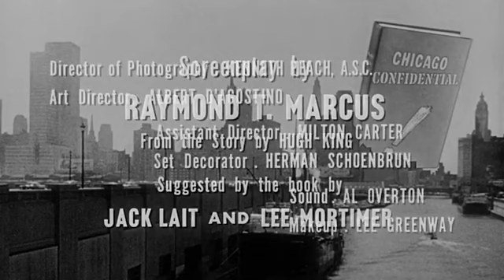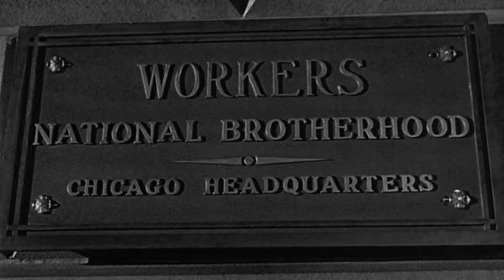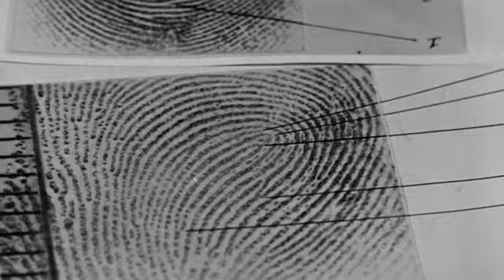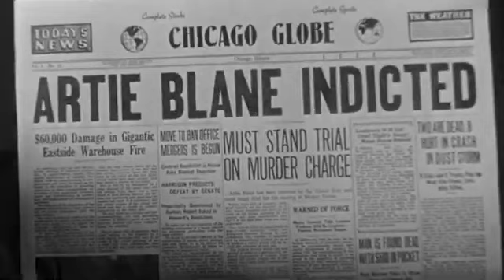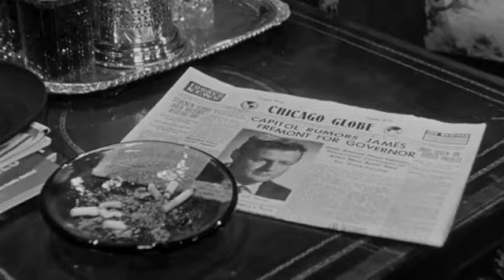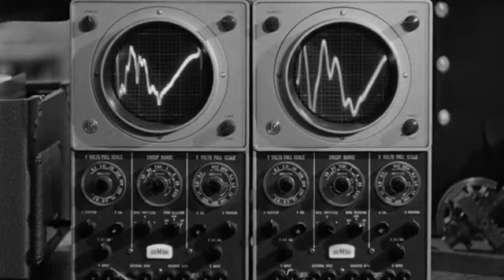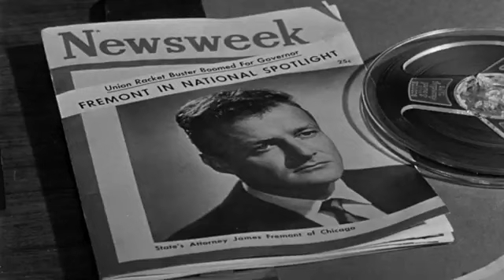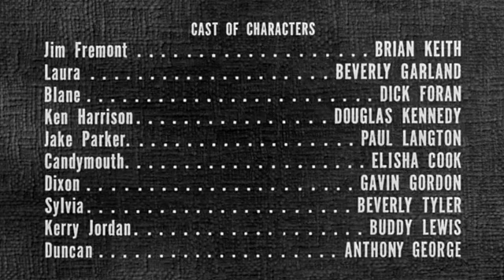Chicago Confidential 1957 - crime drama film-noir classic full. Brian Keith, Beverly Garland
In Chicago, a crime syndicate tries to take over a labor union by killing its blow-whistler treasurer and framing the honest union boss for the murder.